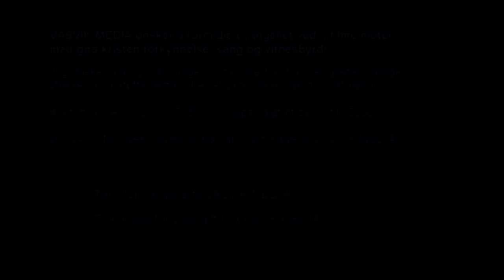(1972) Mannssambandet: Han den samme er i dag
Opptak fra Bedehussang 2017 i Åkrahallen 25.-27. aug 2017 (5 kamera).

Tekst: C.Z. Kaufmann / Musikk: William A Ogden
Solist: Frank Gjertsen

Bandmedlemmer:
Musical director, piano: Thor Fjellvang (1958)
Guitars: Kristian Th Nygård (1977)
Bass guitar: Lars Herikstad (1971)
Drums: Trym Gjermundbo (1991)
1st tenor/guitars: Dag Frode H Eilertsen (1973)
1st tenor: H Robert Solberg (1974)
2nd tenor: Lt Eyfinn Joensen
2nd tenor: LtC Frank R Gjeruldsen (1958)
2nd tenor: Øyvind Abrahamsen (1962)
Baritone: Lars Ole Gjermundbo (1964)
Baritone: Cad Hilding Runar (1971)
Bass: Lt Rune Berg (1973)
Sound: Kjell Pedersen and Bjørn Skjelin

Mannssambandet er en vokalgruppe med band bestående av sangere og musikere tilknyttet Frelsesarmeen. Koret ble etablert 22. januar 1995 og ledes av Thor Fjellvang. Det hadde sin første øvelseshelg i januar 1995 i forbindelse med den forestående TV-aksjonen som det året ble avholdt til inntekt for Frelsesarmeen.
Koret har samarbeidet med en rekke andre artister og utgitt flere CD-er i tillegg til sin turnévirksomhet.
Mannssambandet satser på å formidle av et kristent budskapet gjennom sang og musikk.
Navnet på sanggruppen har røtter i annen verdenskrig, da man forsøkte man å etablere et eget mannsarbeid innen Frelsesarmeen, som et svar på kvinneorganisasjonen Hjemforbundet. Dette mannsarbeidet ble kalt Mannssambandet, men fikk aldri samme oppslutning som Hjemforbundet, og døde etter hvert ut.
Mannssambandet ga i 2014 før sin deltagelse på The Salvation Army's «Old Orchard Beach»-festival i USA. Mannssambandet er til den internasjonale Frelsesarmeens 150 års-jubileum i London juli 2015.

Takk til Asgeir Salte som filmet med sidekameraene og Kari Anne Nordanger Mæland som filmet med scenekamera!

Solist: Frank Gjertsen

Bandmedlemmer:
1st tenor/guitars: Dag Frode H Eilertsen (1973)
1st tenor: H Robert Solberg (1974)
2nd tenor: Lt Eyfinn Joensen
2nd tenor: LtC Frank R Gjeruldsen (1958)
2nd tenor: Øyvind Abrahamsen (1962)

Bedehussang,2017,Åkrahallen,vasvik,media,Mannssambandet,åkra,frelsesarmeen,